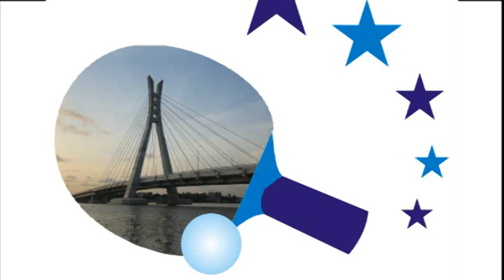Nigeria Open 2014 (Challenge); women's Singles final Nadeen El-Dawlatly vs Han Xing